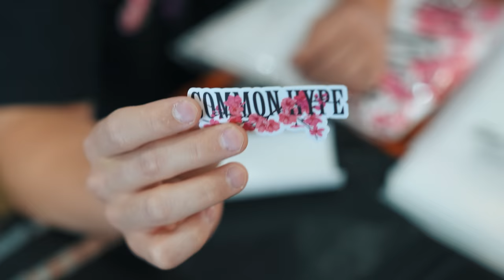WE CAUGHT HIM STEALING FROM OUR SNEAKER STORE! *Day in the Life of a Shoe Store Owner*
NEW COMMON HYPE COLLECTION NOW AVAILABLE!

CommonHype

In today's video, we show you the incident last week that happened in store. A customer attempted to rob our sneaker store and we caught him. Luckily, everyone walked away safely. We also show you some behind the scenes of what happens after a big Common Hype clothing drop and the processes we take to get your orders out ASAP.  We usually share with you a bunch of footage which includes sneaker cashouts, buying shoes, sneaker reselling advice, buying vintage clothing, and a day in the life of a sneaker store owner. We spent a few thousand on pairs we unboxed today. We also bought multiple unreleased Nike dunk sneakers in today's unboxings. These are cash outs we would normally do at a sneaker event / show. We are able to get some great deals on these shoes, for us to make a good profit on. This really is what goes on in a day in the life of a sneaker business. We show you many sneaker unboxings in this video, which also feel like sneaker mystery boxes to us sometimes. We are have a twitch stream, so make sure to go follow us on that platform! Based on how Sneakercon Denver, Sneakercon Dallas, Sneakercon Chicago, Sneaker con San Jose / Bay Area, Sneakercon Atlanta, Boston Got Sole, New York / New Jersey Got Sole, Sneaker con Phoenix, and Kobey's Swap Meet went, Sneaker Events in 2022 like Sneakercon Fort Lauderdale, Florida (Miami), and San Antonio Texas, Sneakercon LA Los Angeles will be a BANGER. We hope you all enjoy the videos and thank you for the continued support!